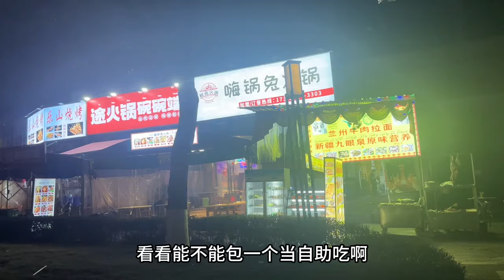成都120包了个兔火锅自助，美女老板还是太年轻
我是胖三疯
【全国行】

 • 青岛最地道的羊汤馆，38元一小碗羊汤，啃羊蹄吃羊排，过瘾了！【胖三疯】
【吃垮自助餐】

 • 298元的日料自助餐，银鱼进价900元，直接吃一条，把老板吃哭了【胖三疯】